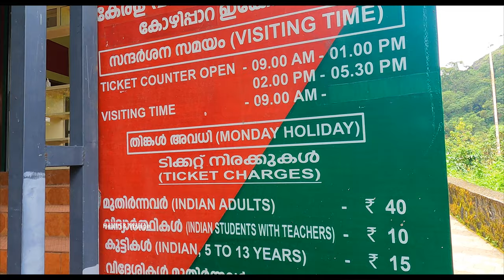കക്കാടം പൊയില്‍ കോഴിപ്പാറ വെള്ളച്ചാട്ടം Kozhippara Waterfalls | Kakkadampoyil tourist places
DM For Paid Promotions
Marketing Products

Equipment used in Health & Voyage :

Kakkadampoyil on the border of Malappuram and Kozhikode districts can be described as the Ooty of Malabar. A high range full of the mysterious beauty of the forest and the beauty of the waterfall. Kakkadampoil attracts tourists and nature lovers with its foggy hills and cool climate.

Spread over Chaliyar Panchayat in Malappuram District and Koodaranji Panchayat in Kozhikode District, the hills are also known as Mini Gavi as they are similar to Gavi in ​​Pathanamthitta. Kozhippara Falls and Pazhassi Caves are the main tourist attraction in Kakkadampoyil. Kakkadampoyil is located at an elevation of 2200 M above sea level.

How to reach Kakkadampoyil?
Kakkadampoil is located at a distance of 50 km from Kozhikode and 24 km from Nilambur. Kakkadampoil can be reached from Nilambur via Akampadam. Adyan Para Falls and Om Kurisupara are on the way. On the way up the hill from Kozhikode via Thirumbadi-Koodaranji, you can see many small waterfalls and streams. KSRTC buses ply from Nilambur, Kozhikode and Thiruvambadi to Kakkadampoil.

Kozhippara Falls is located at a distance of 3 km from Kakkadampoil. The waterfall originates from 12,000 hills and flows into the Kuruvan River, which merges with the Chaliyar near the Connolly plot in Nilambur. Many tourists come here to enjoy the tranquil atmosphere of the forest as it cascades over the rocky outcrops. This waterfall is located surrounded by dense forests and beautiful landscapes.

Kozhipara Falls is famous for its water rushing with great force. During the monsoon season, the waterfall is clear and clear. But it is also a less risky part. Access to waterfalls and rivers is strictly prohibited due to slippery rocks and runoff. For the safety of the visitors, a handrail has been installed near the waterfall.

Kozhipara Falls is an eco-tourism centre of the Kerala Forest and Wildlife Department. Visitors can enter the falls from 9 am to 5.30 pm. There will be no access to the falls on Monday. Tickets are Rs 40 for adults and Rs 15 for children.

The waterfall and its surroundings are also a great place to see many birds and enjoy their sounds. The birds' harp could not be heard as the water was so strong. With the end of the monsoon, the flow in the falls decreases significantly. At that time, tourists were allowed to go near the waterfall.
You can go down to the waterfall and bathe when the water is low. You can also walk up the river.

After looking at the view from the viewpoint and going a little further, the roads are totally foggy. No vehicles can be seen coming from the front. This is the situation when the hunter arrives. The journey through the misty banana plantations is a special experience.

Malappuram tourist places.
Malappuram tourist attractions.
Malappuram places to visit.
Malappuram hill stations.
Malappuram. nilambur. nilambur tourist places. Kozhikode tourist places.
Top  10 places in Malappuram.
malappuram tourist places.
Malappuram tourist attractions.
Tourist places in Malappuram.
Tourist places in Kozhikkode.
Kozhikkode tourist places.
Kakkadampoyil waterfalls.
Kozhippara Waterfall kakkadampoyil.
kakkadampoyil tourist places.
nilambur tourist places.

Near by places:
Kakkadampoyil
Mini ooty
Kottakkunnu
Cheruppadi Mala
Kodukuthi mala
Panthallur Hills
Mankada Mala
Chekkunnu mala
kozhippara waterfalls kakkadampoyil kerala
kakkadampoyil tourist places
kakkadampoyil tourist places
kakkadampoyil resort
kakkadampoyil waterfall
Kozhippaara Waterfalls
Malappuram Tourist Places